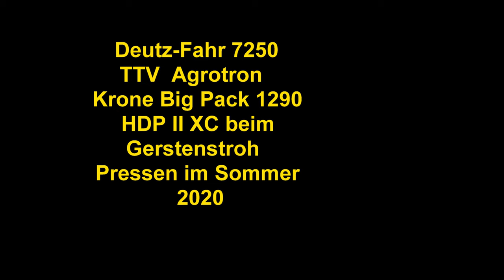Am 10 Mai 2021 in Niederösterreich Silieren Erster Schnitt mit Claas Jaguar und Gras Pick UP